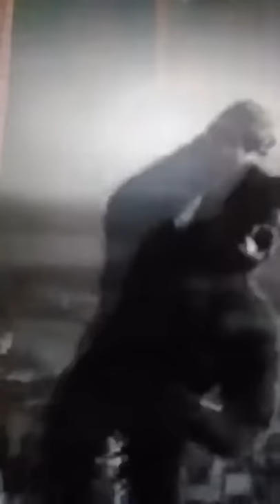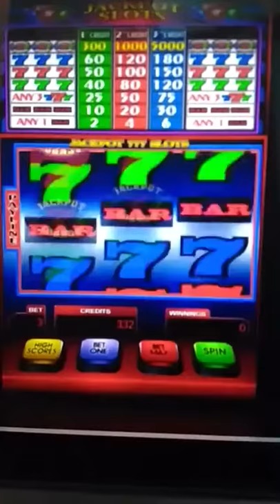Thailand's Toad King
The *real* reason why Thailand has a rainy season. And by "real", I mean the mythos, told in an accurate but fairly satirized way. Rockets fashioned out of bamboo, packed full of hand-mixed gunpowder is only part of the story.